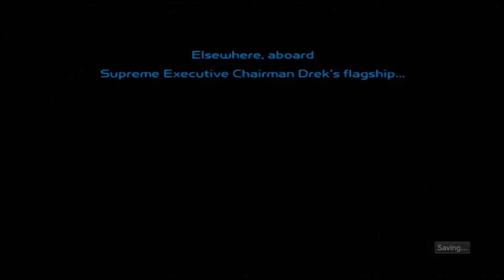Ratchet and Clank - Ep 10 Blowing Things Up is Fun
After defeating Quark's terrible plan we head towards a war torn planet and get enlisted into the army.